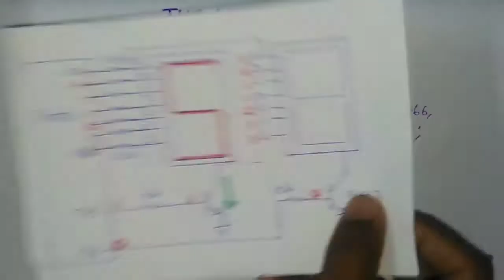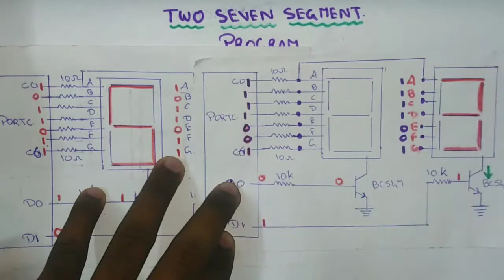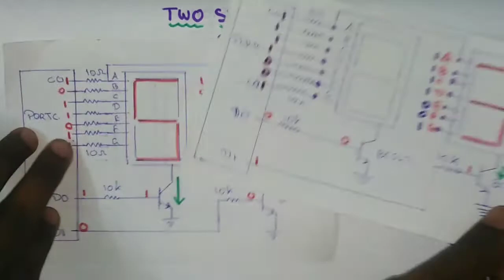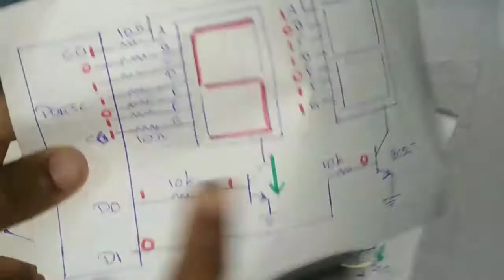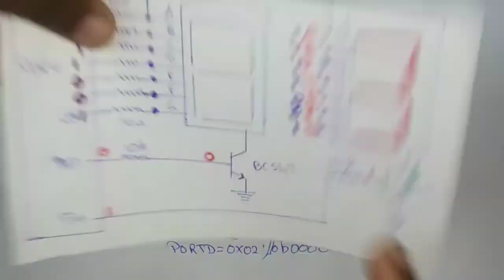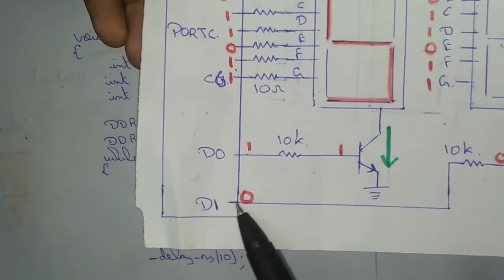#7 How to Program Two Seven Segment Using Atmega32 in தமிழ்.